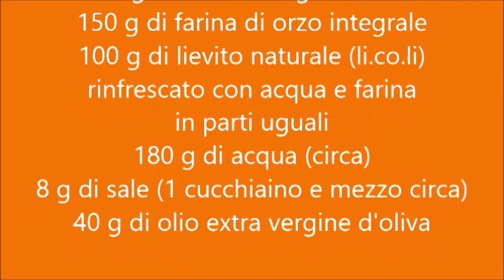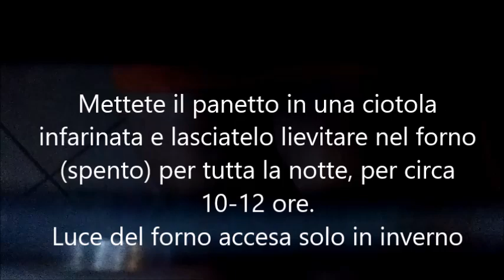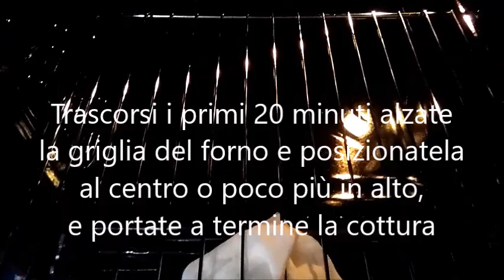Frise a lievitazione naturale, con semola di grano duro e farina di orzo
Ecco una ricetta di frise con lievito naturale.
Come vuole la tradizione serve semola di grano duro e farina di orzo integrale.